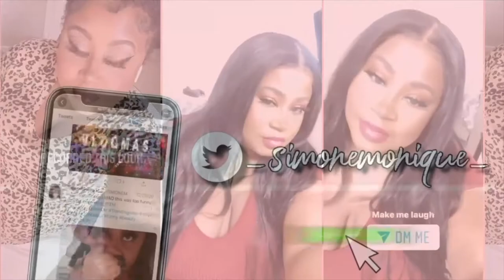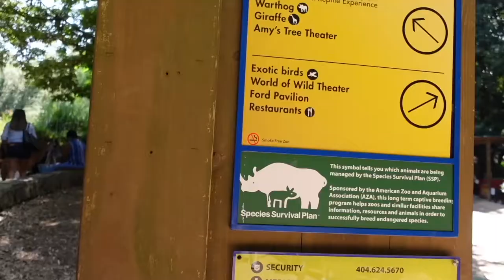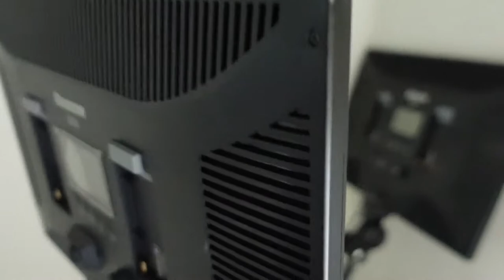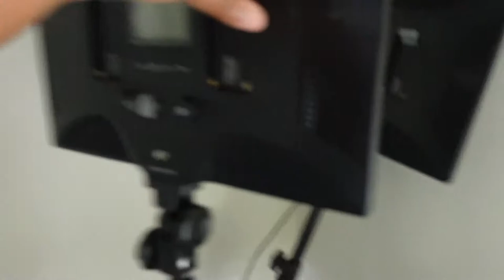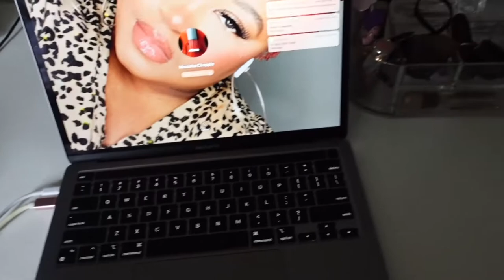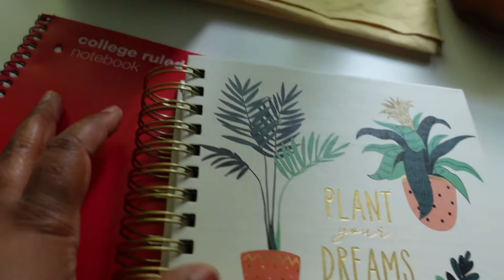VLOG: ATLANTA ZOO WITH FAMILY+SMALL YOUTUBE STUDIO SETUP +INFLUENCER TIPS+DYING HAIR PINK?+MORE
Hey guys in this vlog the family and I go to the Atlanta zoo. This is literally our first going to the zoo since we moved to Atlanta. Also I share some influencer tips and I also show you guys how I set up my youtube studio.